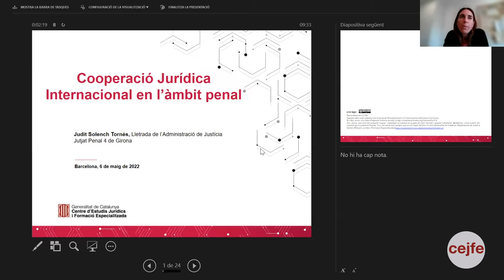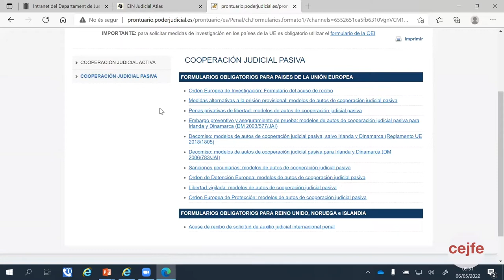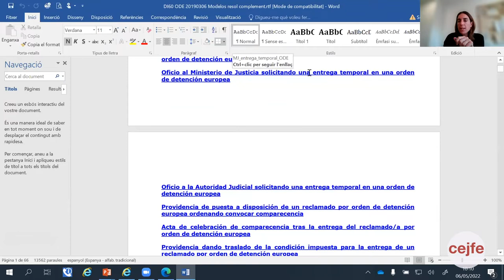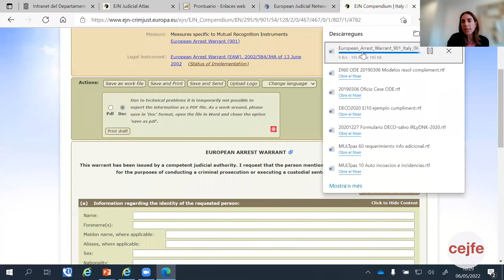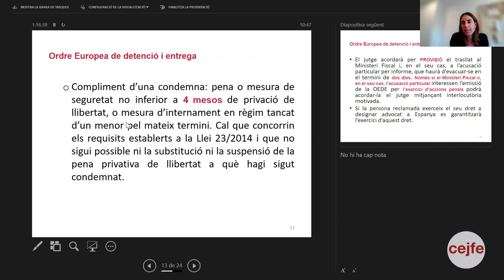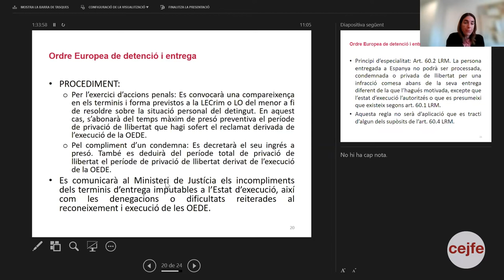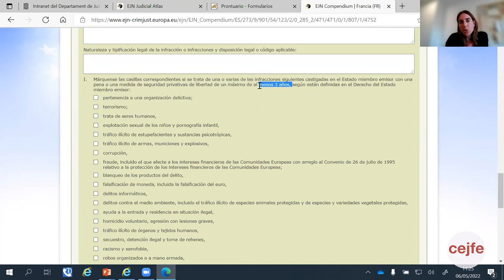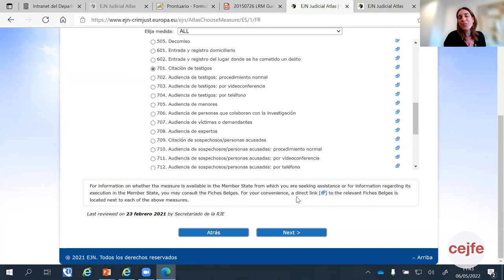1. Cicle de seminaris web de l’àmbit penal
La cooperació jurídica internacional en l’àmbit penal

Judit Solench Tornes, Lletrada de l’Administració de justícia